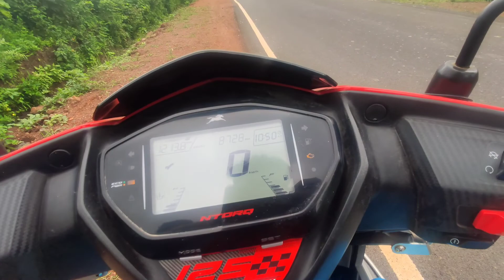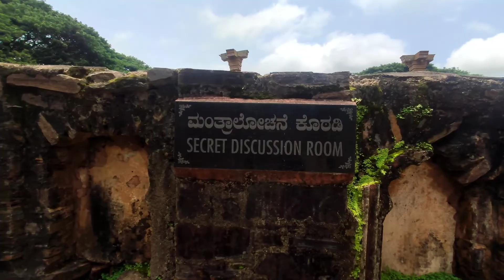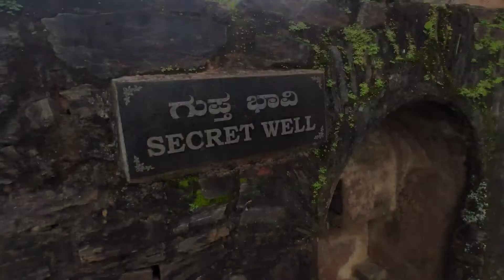KITTUR FORT KARNATAKA | KITTUR RANI CHENNAMMA | MTR VLOGS ✌🏻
KITTUR FORT | KITTUR RANI CHENNAMMA | MTR VLOGS ✌🏻